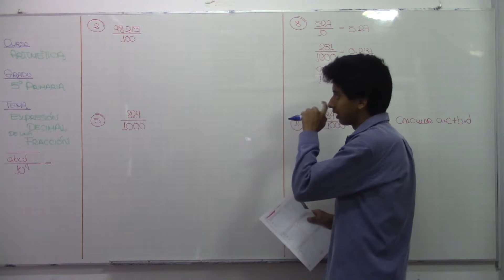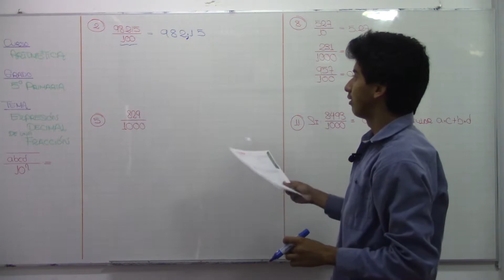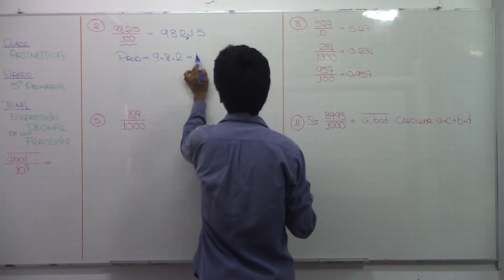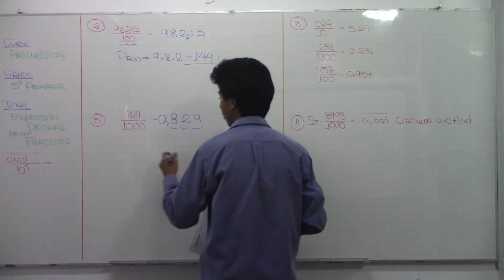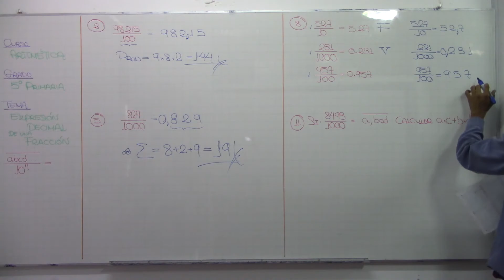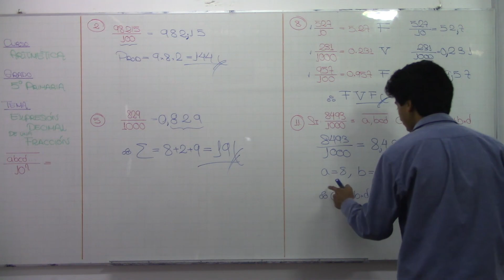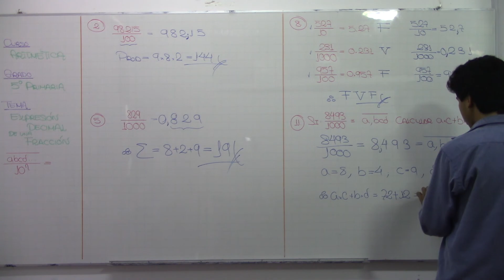Expresión decimal en una fracción 03 A 5to prim